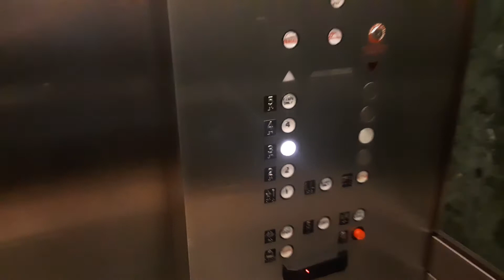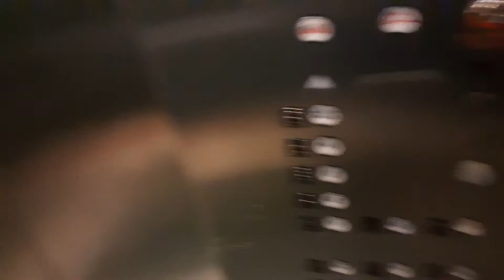Westinghouse traction elevators at the American Museum of Natural History (Manhattan, NY)